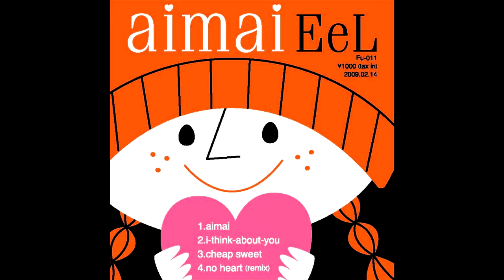EeL ‎– Aimai [2009] [FULL ALBUM]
1) 0:00 - Aimai
2) 3:27 - i think about you
3) 7:19 - cheap sweet
4) 9:34 - no heart(remix)